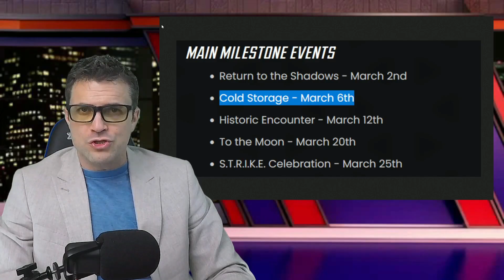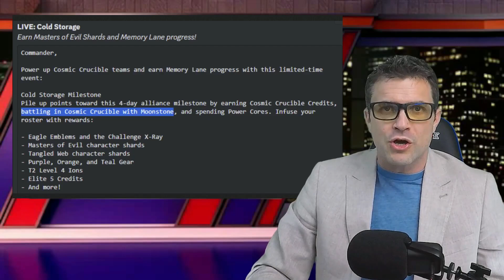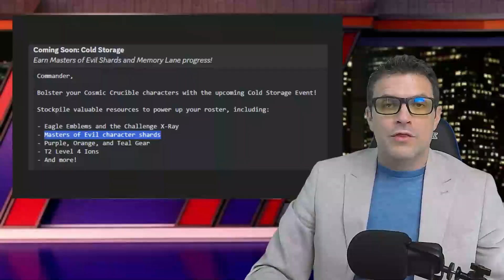Are We Froze Out of Cold Storage? - The Recap - Marvel Strike Force - MSF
All Featured Info-Graphics can be found in my Discord server with associated links.